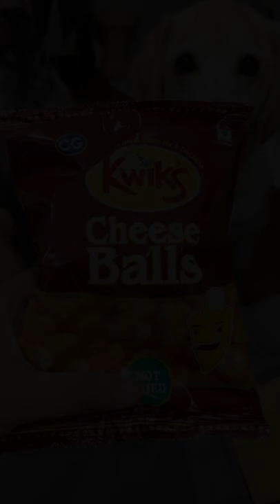When I try to eat my favorite snack in peace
Cheese balls are moms favorite snacks! Zazu and Walle want some of that well.

Follow Zazu and Walle